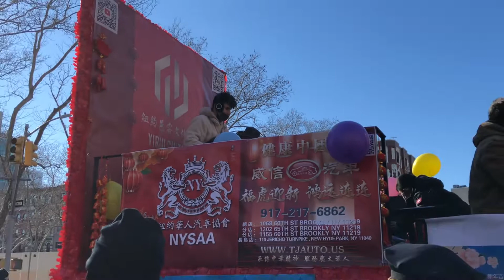💖 NYC Walk [HD]: 24th annual Chinatown Lunar New Year Parade & Festival in Manhattan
Chinese New Year Celebration continues with 24th annual Chinatown Lunar New Year Parade in Manhattan's Chinatown!